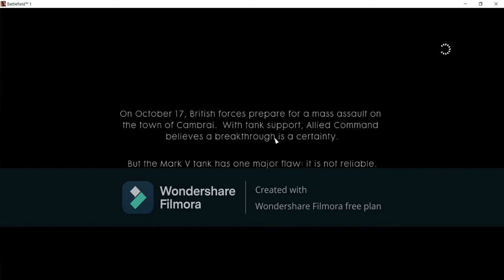New years eve video- A compilation of videos over the year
Have a happy new year!!! This was going to come out in the 31st, but I have stuff to do so I won’t post until the 1st of January.